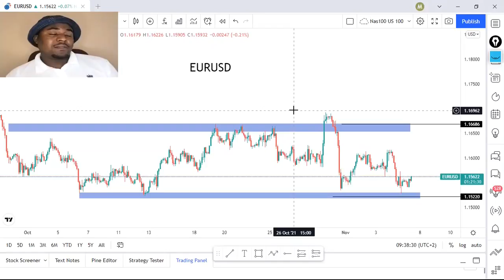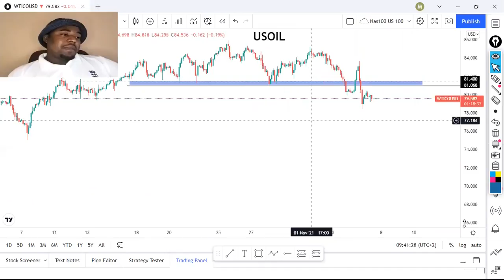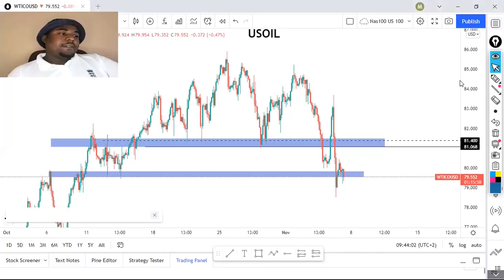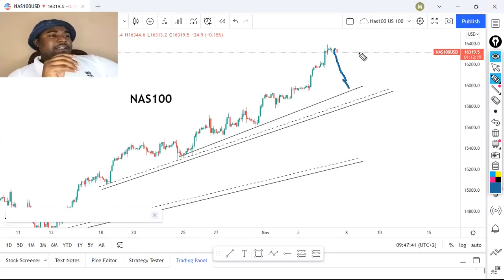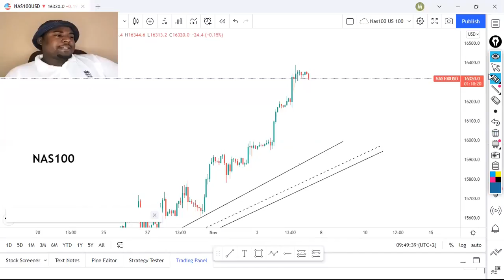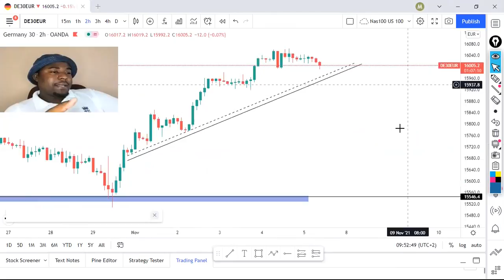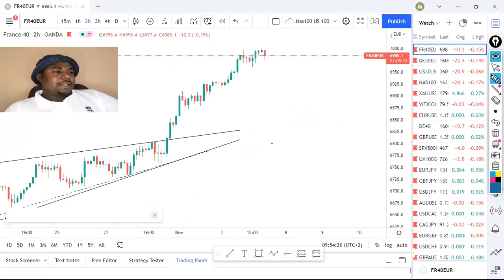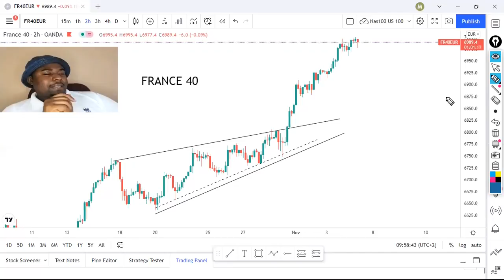Forex Daily Analysis | NASDAQ 100, US30, GOLD, USOIL & EURUSD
Here is my daily analysis for NASDAQ 100, US30, DAX30, FRANCE40, USOIL & EURUUSD.
I'm on Instagram as @xtrahot_forex